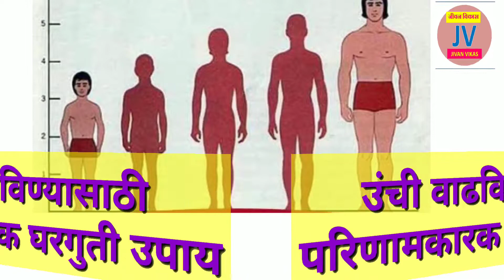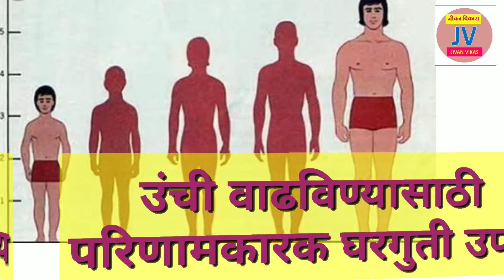उंची वाढविणे मोफत घरगुती उपचार | dr swagat todkar tips in marathi | स्वागत तोडकर/increase height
उंची वाढविण्यासाठी अत्यंत सोपे घरगुती उपाय तसेच उंची वाढविण्यासाठी आवश्यक आहार आणि व्यायाम याबाबत सविस्तर माहिती पाहा.

This video for informational purpose.Any information provided in this video should not be considered as a substitute for prescriptions suggested by lacal beauty,diet and health care professionals.Viewers are subjected to use information provided in this video on their own risk.This channel does not take any responsibility for any harm,side-effects,illness or any health or skin problems cased due to use of our contents ,information or anything related to this video.

जीवन विकास